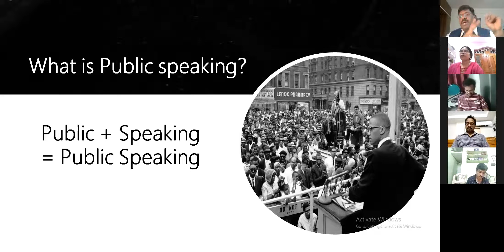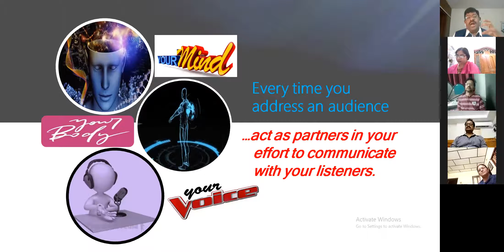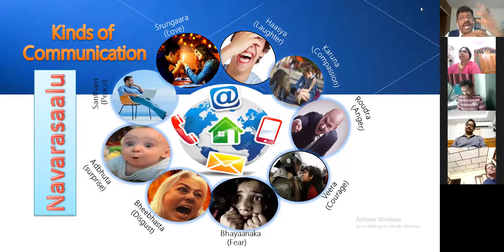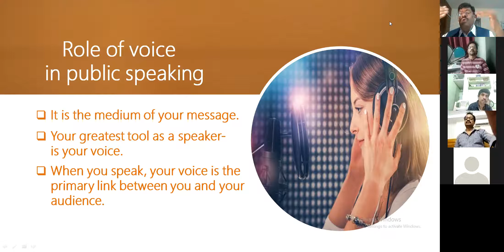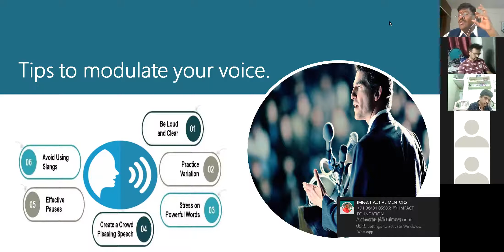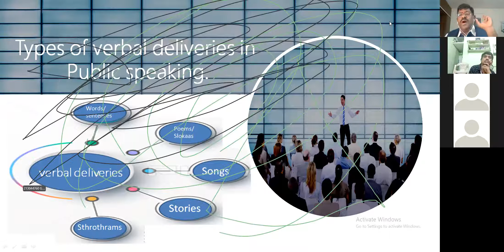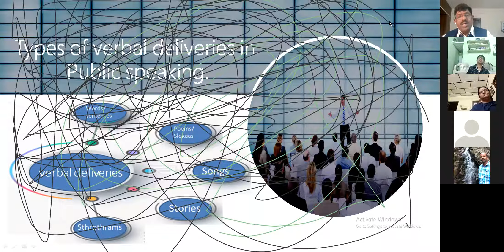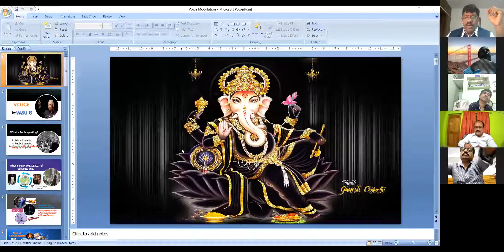Day-5-Role of Voice Modulation on 26-6-21 in Impact EPS training by Motivational Trainer G.VASU garu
Day-5 EPS Training
Role of Voice Modulation in Public speaking